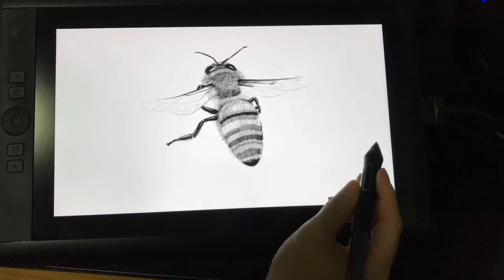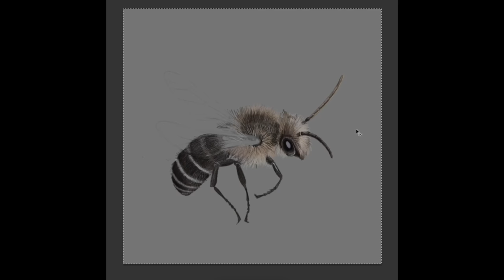Alumna Heekyung Hur Illustrates FIT's Bees